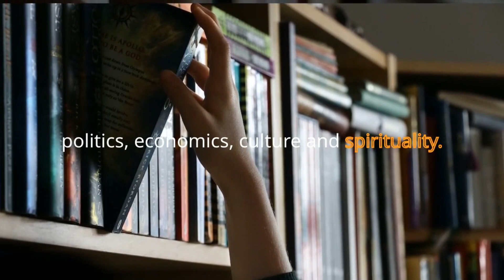Buddhist Women: Social Issues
Buddhist women engage with social and ethical issues, such as gender justice, environmentalism, and peace, in various and meaningful ways. They use their Buddhist values and practices as the basis and motivation for their social and ethical actions, and they use their social and ethical actions as the expression and manifestation of their Buddhist values and practices. They demonstrate that Buddhism is not only a religion but also a way of life, that is relevant and responsive to the needs and challenges of the contemporary world. They also show that women are not only followers, but also leaders and agents of Buddhism, and that they have a significant and positive impact on the world.